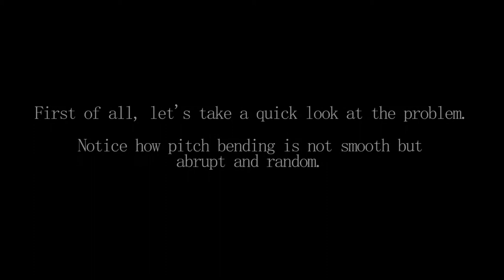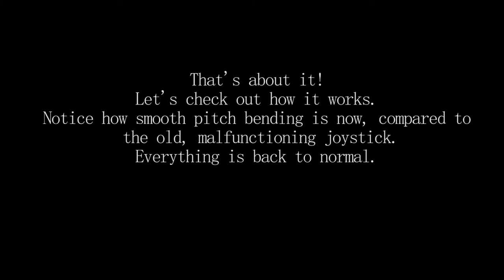Korg Kronos joystick replacement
Just a quick video showing how to replace a faulty joystick on a Korg Kronos workstation. I gig heavily all year long and I find myself changing my joystick at least once every few months. My thought was that there's others like me out there who need to be ready to gig 24/7 and can't deal with the slow service and insane charges at official dealerships, so I decided to share this info with everybody. Hopefully you'll find it useful.